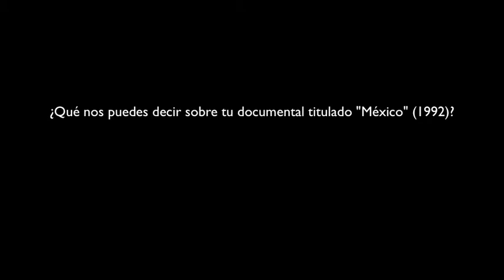NOTTV Entrevista a Mike Hoolboom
Entrevista a Mike Hoolboom, director de "Mark" , película que retrata a su amigo Mark K. , quien murío de manera inesperada , causando un gran impacto para su familia y amigos.